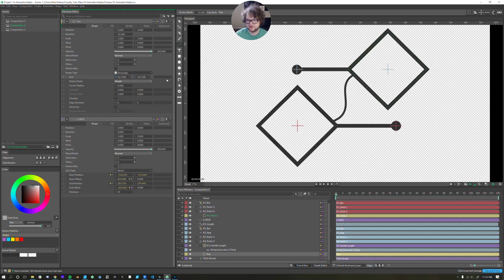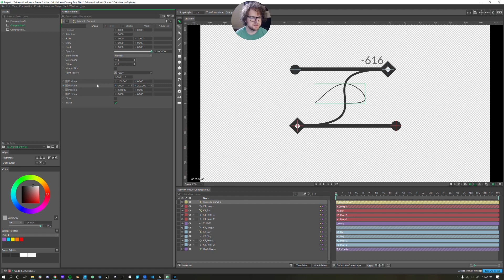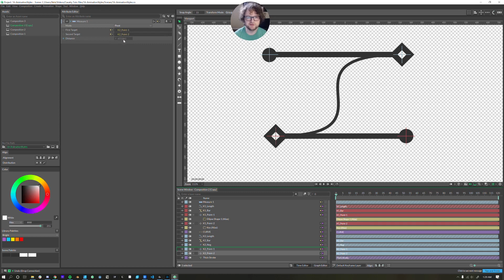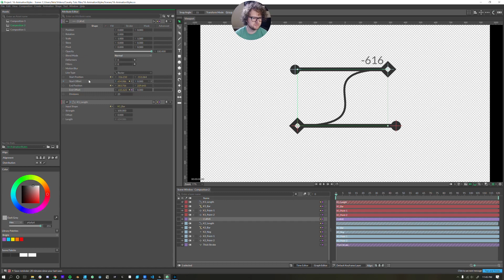Cavalry Tutorial - Bezier Handle Rig [Project Walkthrough WIP]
Creating a rig that when it's finished will be able to visually record animation curves in motion graphics. Not so much a tutorial, but I go over the Simple Line Shape, Curve Length, Points to Curve, and Alias layers in this more practical example. I'd like to post more videos about this project as I set up this somewhat complicated rig.

0:00 - Intro
0:52 - Demo
1:20 - Walkthrough